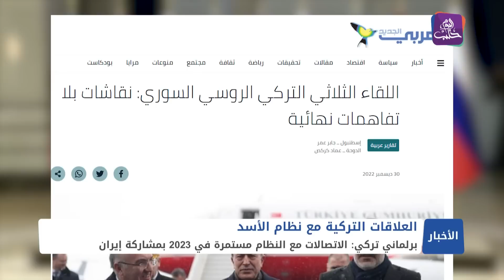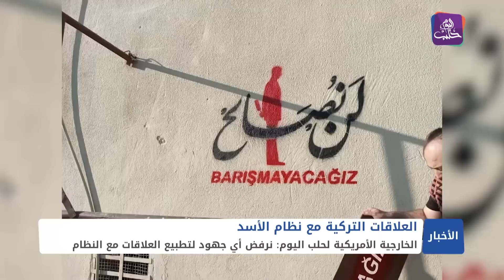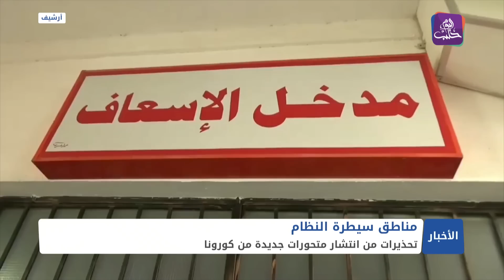نشرة أخبار المساء 30 12 2022 وفيها: احتجاجات شعبية في الشمال السوري ترفض أي تقارب أو مصالحة مع ا...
نشرة أخبار المساء 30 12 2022 وفيها: احتجاجات شعبية في الشمال السوري ترفض أي تقارب أو مصالحة مع النظام
مسؤولون أتراك يوجهون رسائل طمأنة للسوريين وممثلي المعارضة
الخزانة الأميركية تقر استثناءات إنسانية في العقوبات المفروضة على نظام الأسد
بدء التجهيز للاحتفالات برأس السنة في الحسكة
إعداد: مروان سالم